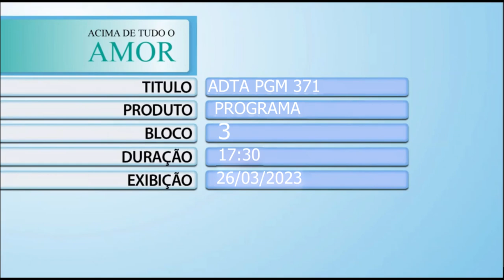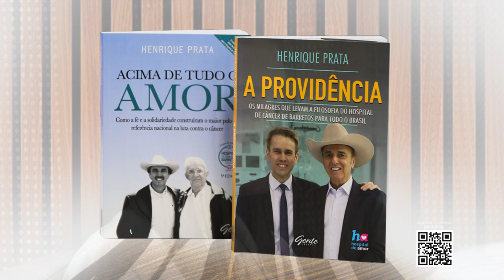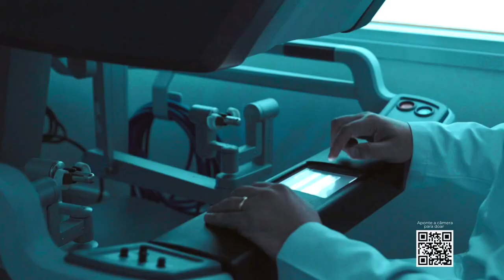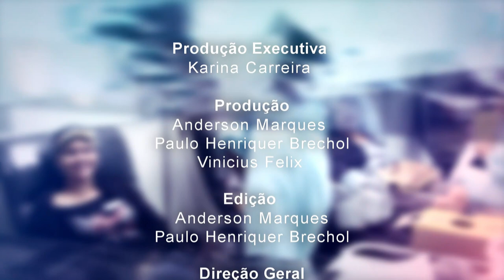Acima de Tudo o Amor - Histórias que emocionam - 26/03/2023 (Bloco 3)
‘A providência de Deus nunca falha!’ 🙏🏼❤️ - Neste você vai perceber o quanto essa frase é real e poderosa, vai entender o porquê desta instituição ser reconhecida pela humanização e conhecer pessoas iluminadas, que possuem em seus corações a mesma essência de amor ao próximo que tinham os seus fundadores, Dr. Paulo Prata (in memoriam) e Dra. Scylla Duarte Prata.

O presidente do Hospital de Amor, Henrique Prata, se emociona ao ouvir os depoimentos de duas residentes da instituição, que tinham o sonho de trabalhar no HA, seguir a missão de tratar, gratuitamente, todas as pessoas e salvar milhares de vidas! 😊💕 Marcela Gondim B. Guimarães e Mayza de Kássia G. Bueno contam como foram suas trajetórias até aqui e como pretendem continuar, depois de formadas, atuando nas unidades do hospital. “Somos escolhidos de Deus para vir para cá”.

São histórias que emocionam! 🤩